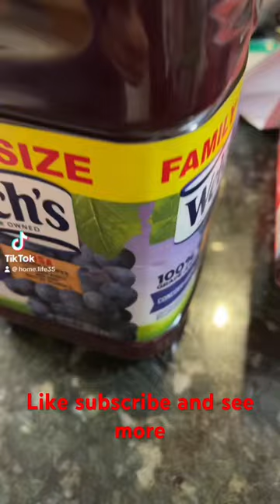Welch’s wine juice update. 10 days